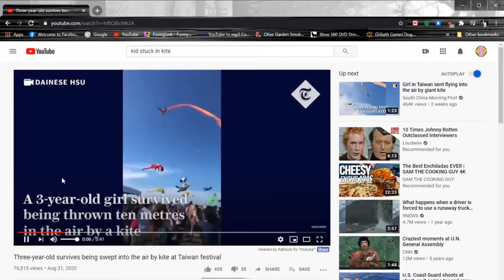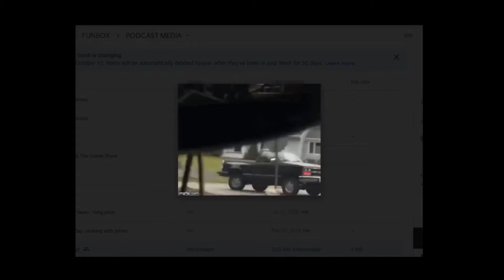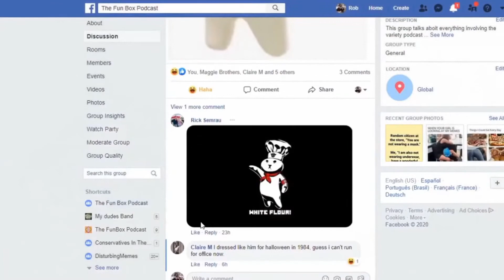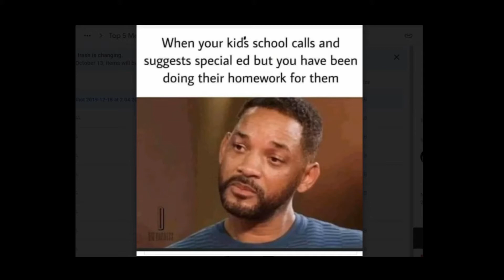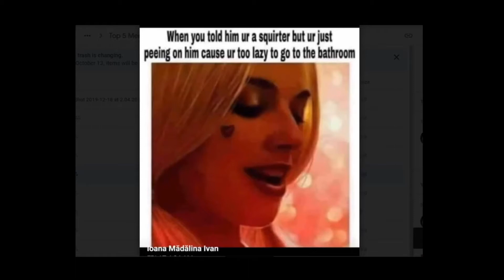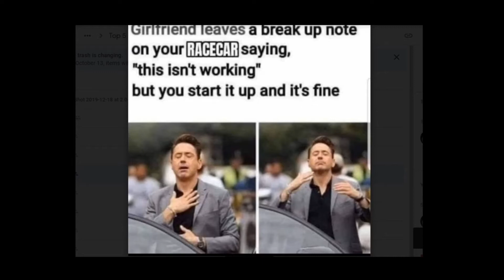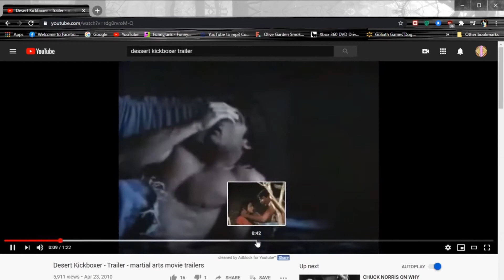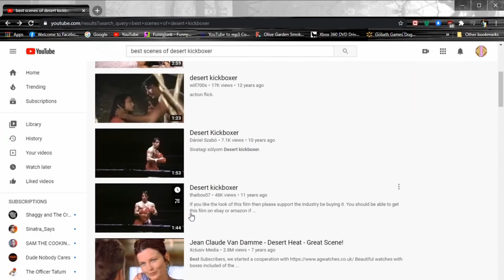Episode #43 - "Traffic Jams and Big Booty Yams"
The Beard is back with his 6 pack of Heineken beer. Maggie joins us and is off camera on location in different areas of the country and We laugh at the 1992 movie, "Desert Kickboxer."